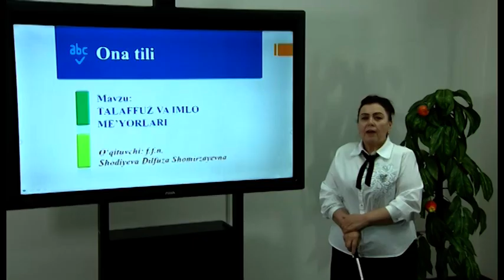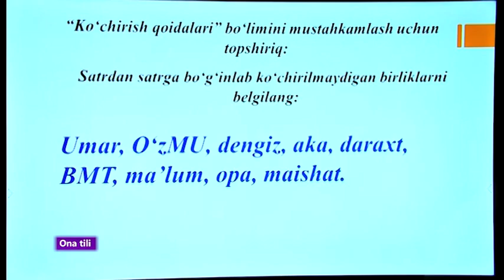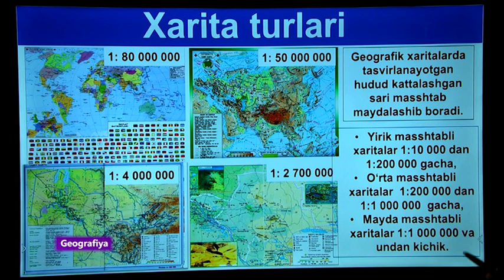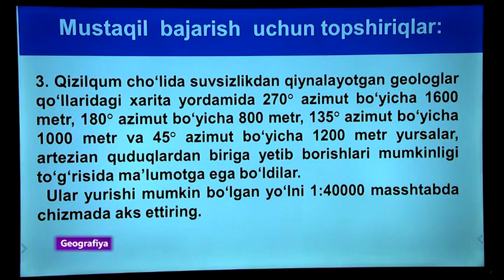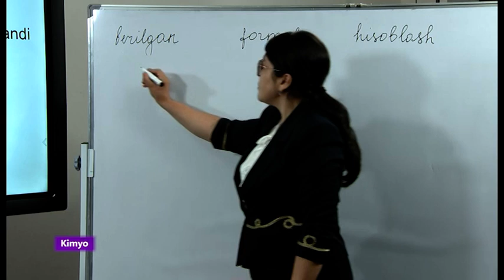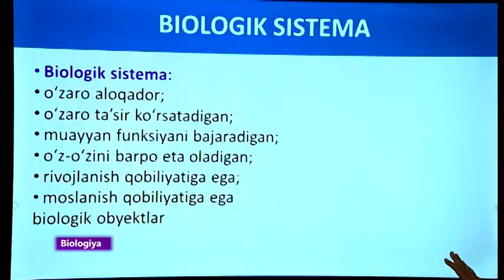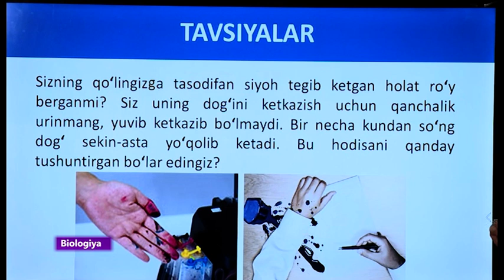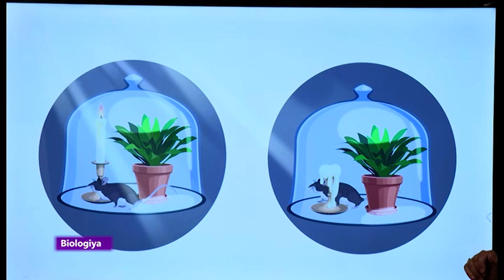"Online kasbiy rivojlantirish" (Ўзбек тилида)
"Online kasbiy rivojlantirish"
(Ўзбек тилида)

14:00 ― Она тили ва адабиёти
14:15 ― География
14:30 ― Кимё
14:45 ― Биология